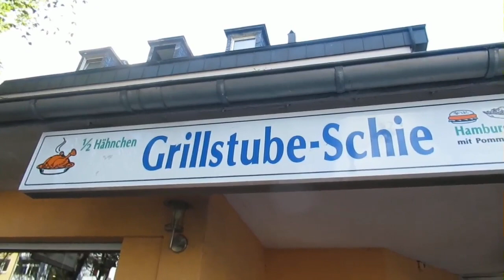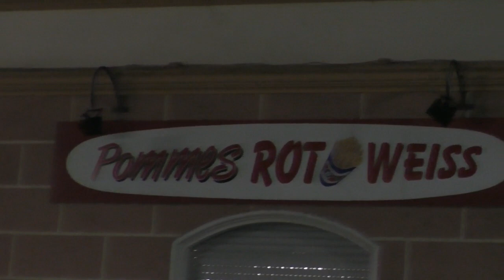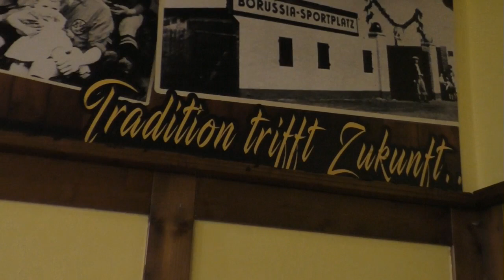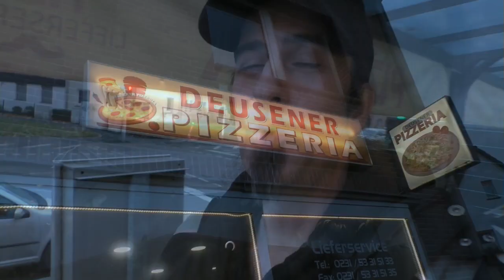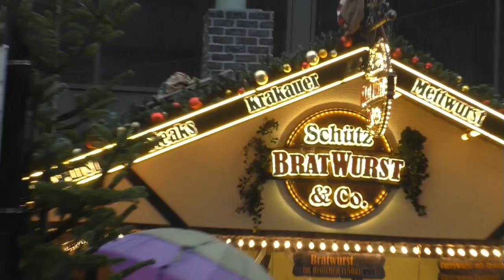Goreminister und die Dortmunder Currywürste - Teil 2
Nachdem ich mit Freuden festgestellt habe, dass ihr gerne zuschaut wie meine Wenigkeit diverse Currywürste testet, folgt nun der 2. Teil dieser kleinen Reihe. Viel Spaß (!?) beim Zuschauen... *Ping*